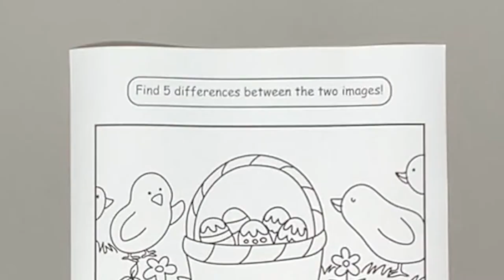5 Easter Basket Activities for Kids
- Crayons
- Scissors
- Glue